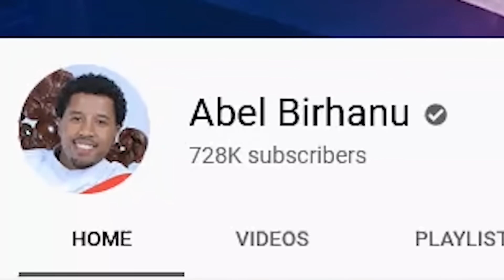ዩቲዩብ ደገመኝ አመሰግናለሁ | ማስጠንቀቂያ | Abel Birhanu የወይኗ ልጅ 2